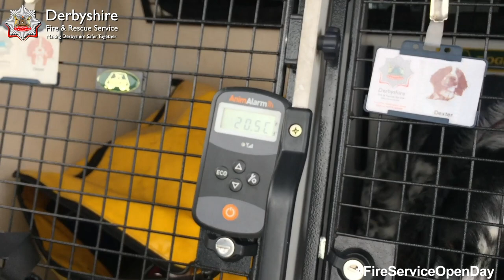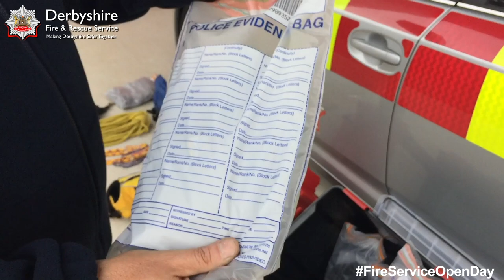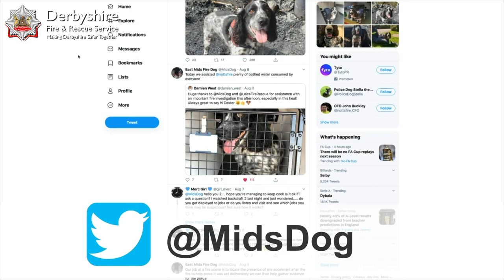Dexter The Fire Investigation Dog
Log on to watch our first virtual open day video and meet Dexter, the East Midlands Fire Investigation Dog with a finely tuned nose for the job and a passion for tennis balls.
Get an insight into the work of the fire investigation dog Dexter and his handler Watch Manager Dave Coss.